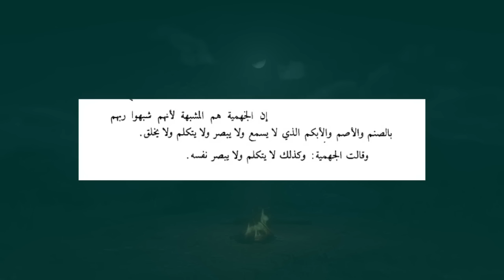ماذا يعبد علي جمعة و تلميذه ؟